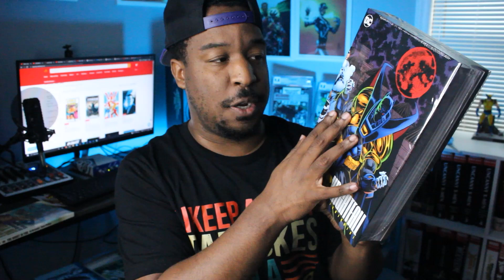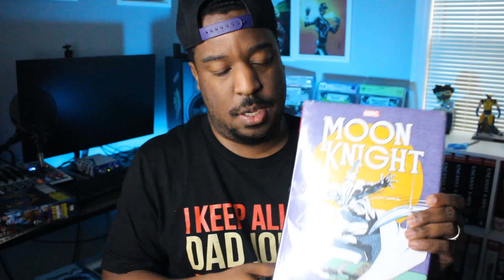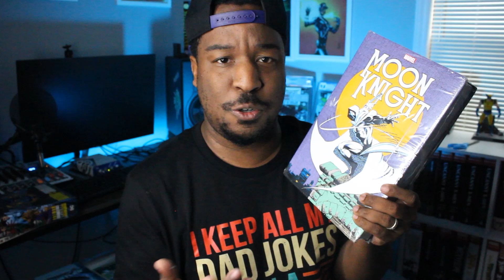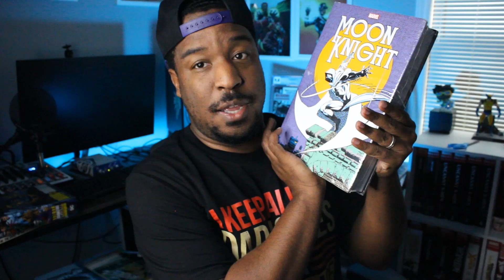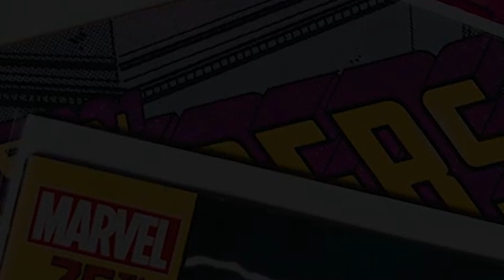SUMMER SALE OMNIBUS HAUL From ORGANIC PRICED BOOKS! | Batman, Moon Knight & More!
Check out everything on sale and save an extra 14% with code BJKICKSSUMMERSALE